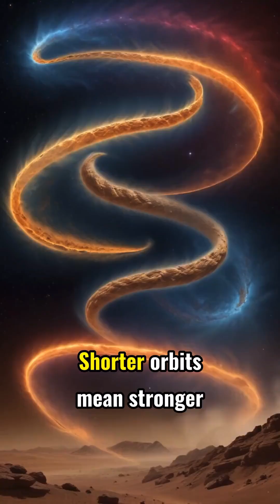What's Really Hidden in the Cosmic Serpent that Webb Just Found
Embark on an awe-inspiring cosmic journey as the James Webb Space Telescope uncovers Apep: a star system poised for a cataclysmic explosion! Shrouded in cosmic dust 8,000 light-years away, Apep reveals its secrets through Webb’s powerful infrared gaze, capturing mesmerizing spiral dust shells sculpted by the system's intricate gravitational dance. Could a hidden black hole hold the key to Apep's extraordinary structure? Scientists believe this enigmatic wolf-rayet binary may one day unleash a long gamma-ray burst—the universe's most powerful stellar explosion.

Unravel the mysteries of this celestial serpent as we explore the universe’s boundless beauty and discover how its epic forces shape the cosmos. Webb’s groundbreaking observations shed light on space exploration, astronomy, and astrophysics, offering a glimpse into the universe’s origins and its most mind-bending phenomena.

Journey to a cosmic serpent, a stellar system on the brink of a cataclysmic explosion. Meet APEP, a colossal wolf rayet star binary, located 8,000 light-years from Earth, shrouded in mystery and space dust. The jwst turns its powerful gaze toward APEP, seeking answers where only shadows once lingered in the cosmos.